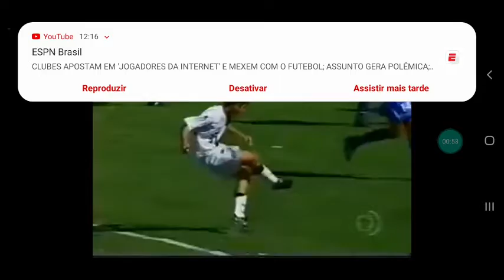Vasco 3 x 1 São Caetano. Vasco campeão do Brasileirão de 2000